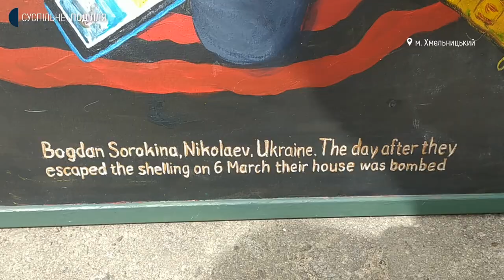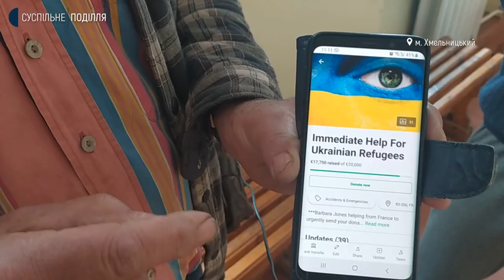Пенсіонери з Польщі та Франції волонтерять у Хмельницькому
Пенсіонери з-за кордону перейнялися війною в Україні, створили фонд допомоги військовим та цивільним на деокупованих територіях і переселенцям, а далі й самі вирушили в Україну - розповідає сімдесятирічний колишній журналіст Оллі Дюк. За його словами, він та його товаришка перетнули український кордон 28-го квітня, і поки не планують повертатися. Обоє, кажуть, зараз є волонтерами Хмельницької організації «Шанс на життя», яка стала міжнародною.